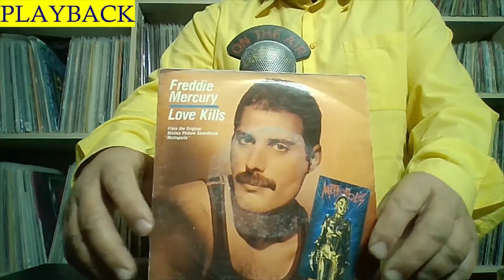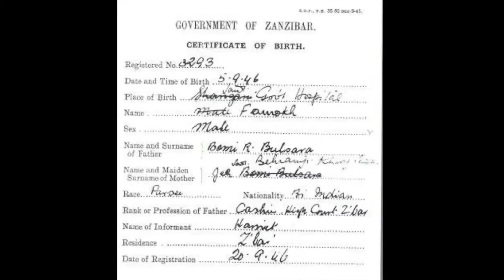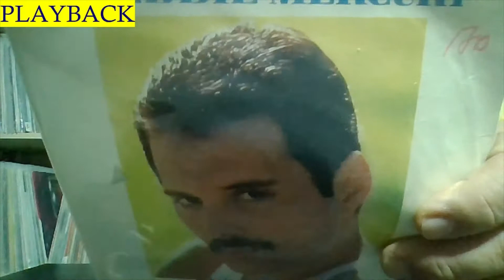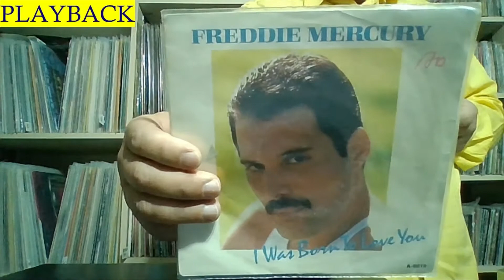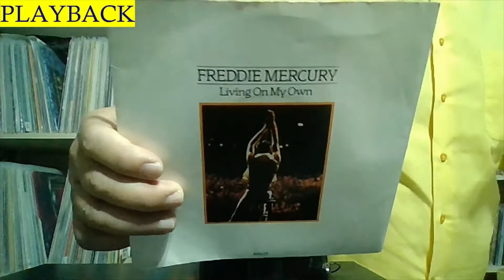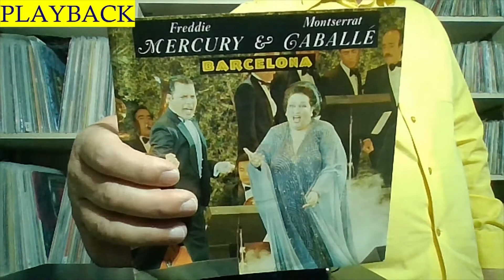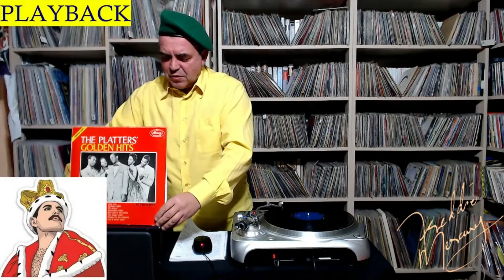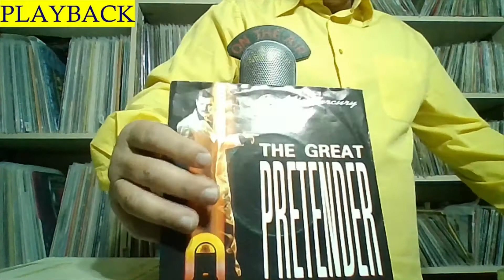Revista video PLAYBACK (nr 8)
O sinteza a carierei solo a fabulosului Freddie Mercury !